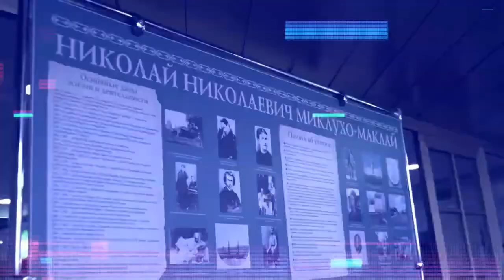Россия и Папуа-Новая Гвинея. Мост между странами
Режиссер, автор идеи: Николай Миклухо-Маклай
Страна производства: Россия
Год: 2020